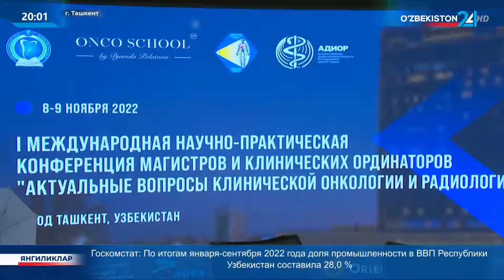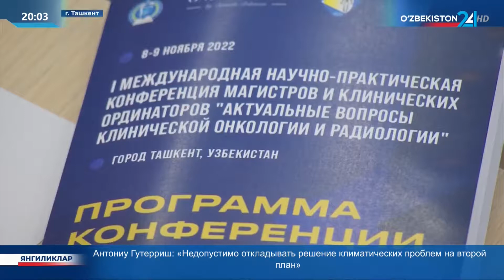Новости 24 | В Ташкенте прошла международная конференция по онкологии и радиологии